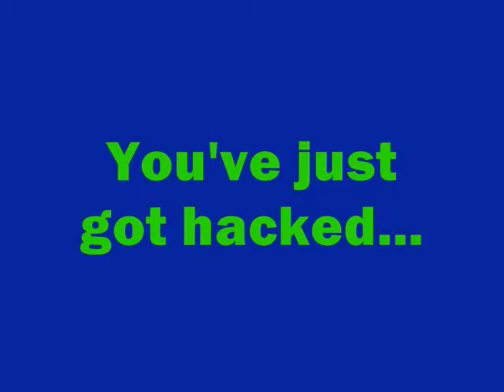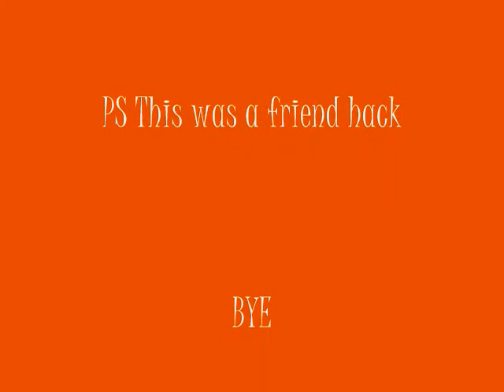You just got....HACKED!!!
Haha~ :D Do not own music~